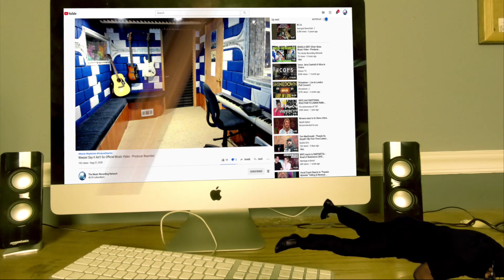Beyonce Vs Paramore - Brick Halo - Legendado - Producer Reaction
🟩 My Name is Mike Cross and i m an old school producer here to bring you lots of entertainment and review the music from the producer point of view, This is my first time reaction to Beyonce Vs  Paramore - Brick Halo - Legendado

𝗖𝗔𝗧𝗘𝗚𝗢𝗥𝗬:
Entertainment
Music